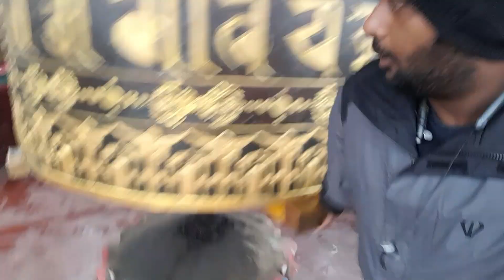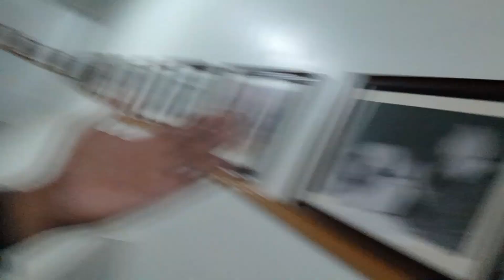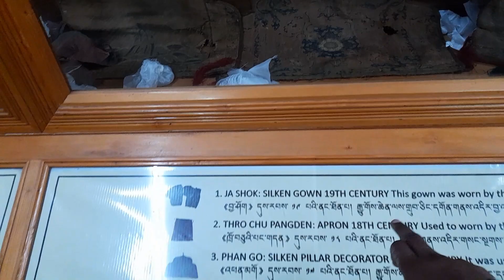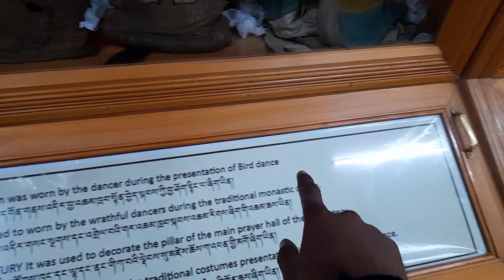India's Largest Monastery - Tawang Arunachal Pradesh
Tawang Monastery - India's Largest Monastery || Arunachal Pradesh || North East Heaven Vlog

To Jaisa ki mai dekh raha hu
Ap bhi mujhe dekh rahe hai
To bina deri ke start karte hai...
Hi this is RAJAN SOLANKI...
Your One and only Favourite Toofan..
Yani apka dost apka Host.

East today  tawang
tawang
tawang vlog